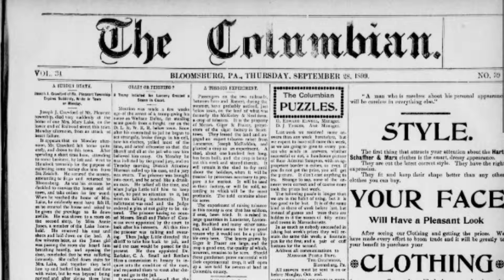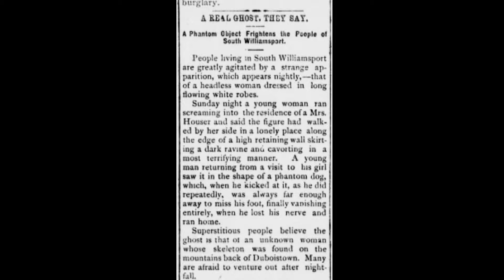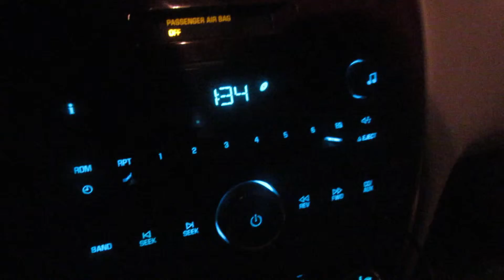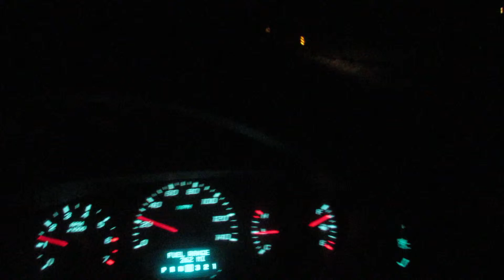Allison's Grave: PA Legends #1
I figured I'd try something new here. There are a lot of local legends in Pennsylvania that spin tales of ancient mysteries, unexplained phenomena, beasts, and spirits. I find this stuff intriguing even though I don't really believe in most of it.

Today I explain the legend of Allison's Grave which is a ghost story that takes place in Duboistown, PA. It was popularized in the book "Weird Pennsylvania": By Matt Lake, however the book appears to have taken two different ghost stories from the area and merged them into one. After I told the story, I went to the actual site of Allison's grave with my dog Ginger and sat there for a while. Needless to say I didn't see anything.